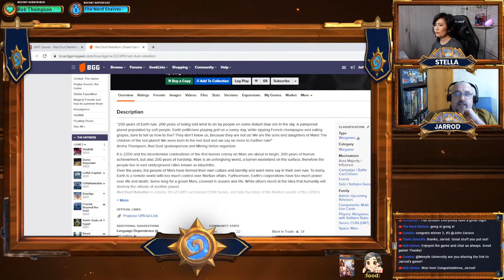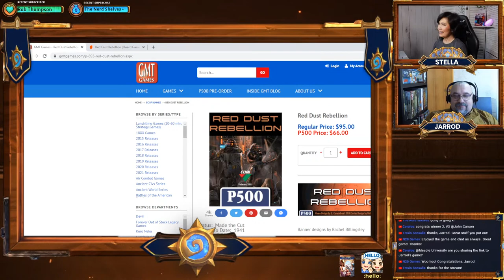Concordia Digital - LIVE Stream Playthrough with Jarrod of 3 Minute Board Games + GIVEAWAY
Starting 1 hour late than usual time, and we have GIVEAWAY! Hello! Join me (Stella) for LIVE playthrough the new digital version of one of my favorite game Concordia, with my friend, the famous Jarrod of 3 Minute Board Games!:D  Playing the digital app with Beta version. We'll also talk about random stuff! Anything can happen in live show ;D.
Ps. not sure if it's gonna be just Jarrod, or Jarrod junior aka Anne too? Hehe.

INDEX
00:00 Start
01:36 Hello and intro
08:53 Overview and gameplay

We'll draw on the stream 2 Steam keys for Concordia Digital Edition for 2 lucky winners!! Join us live to find out!

This video is being multi streamed at the same time to a few different platforms (Twitch, YouTube, Facebook)